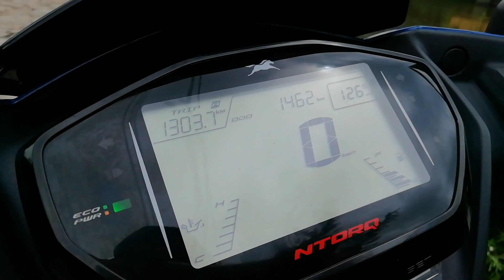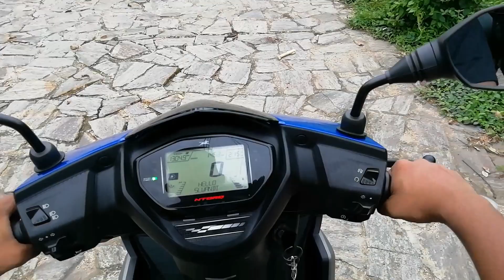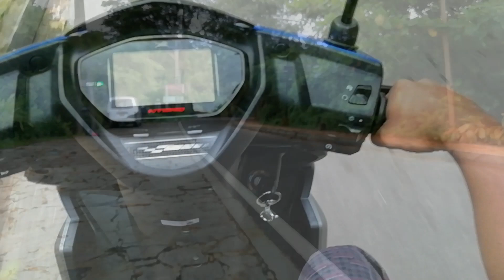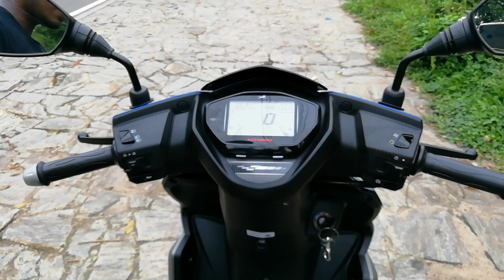Smart Scooter TVS Ntorq 125 Review | SRI LANKA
World's 1st 125cc Smart scooter and the very 1st made in India  Smart Motorcycle is TVS NTORQ 125. This is the full review of this insane little machine.

Music